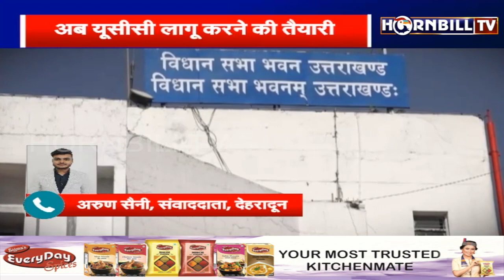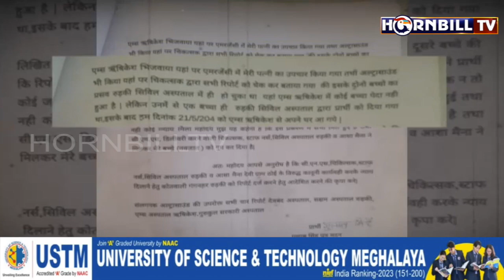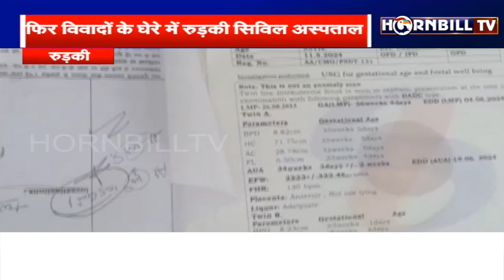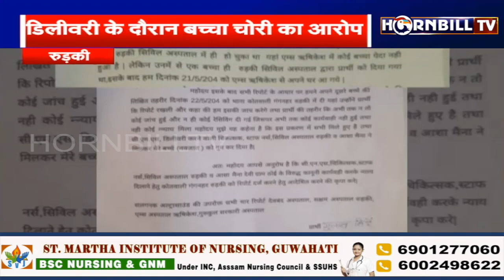हॉर्नबिलटीवी उत्तराखंड हिंदी बुलेटिन